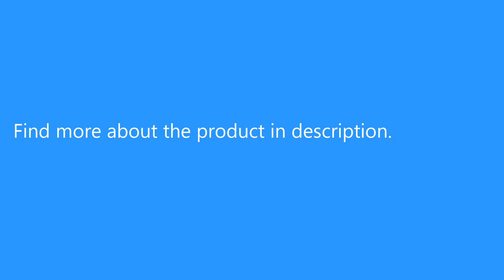Space Capsule Astronaut Pet Cat Outdoor Bubble Backpack